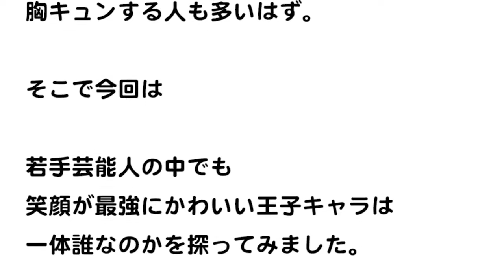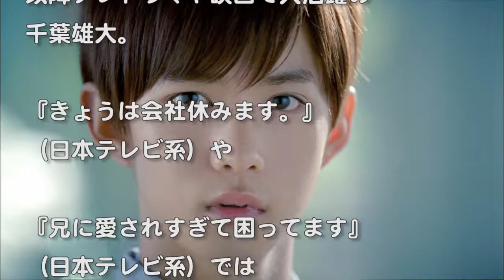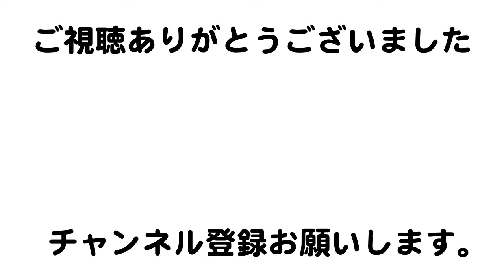福士蒼汰は1票差の2位！笑顔がかわいい”イケメン俳優”王子様キャラランキング2017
▼動画の内容▼
湯水のごとく次々と現れる若手イケメン芸能人。ワイルド系イケメンもいれば、個性派オシャレ系イケメン、インテリイケメン、爽やかイケメン…色々な若手イケメン芸能人に胸キュンする人も多いはず。
そこで今回は、若手芸能人の中でも、笑顔が最強にかわいい王子キャラは一体誰なのかを探ってみました。

・【ミヤネ屋】2017抱かれたい男性有名人(芸能人)ランキングトップ10!。Ｄ・フジオカは？

・【Hey!Say!JUMP】女装されたら負ける男性芸能人ランキング ！キレイすぎる山田涼介！